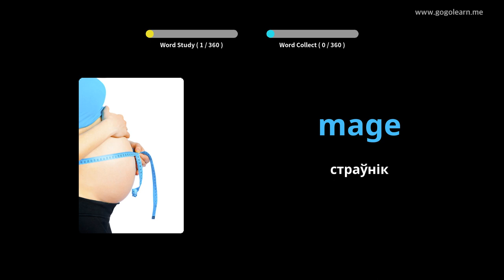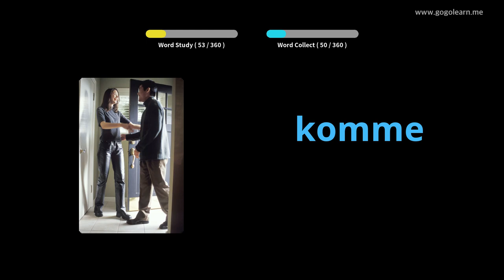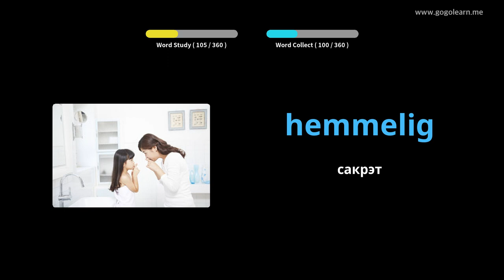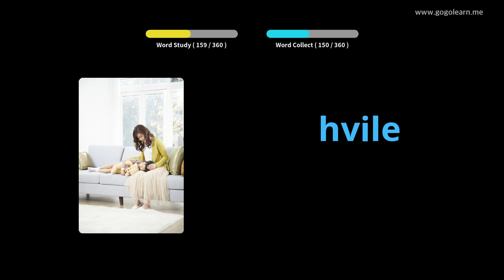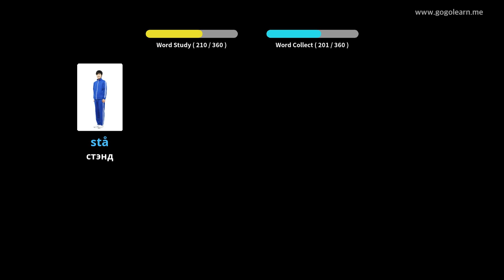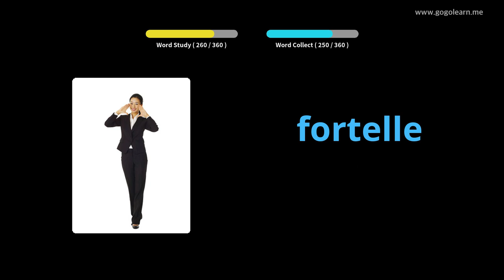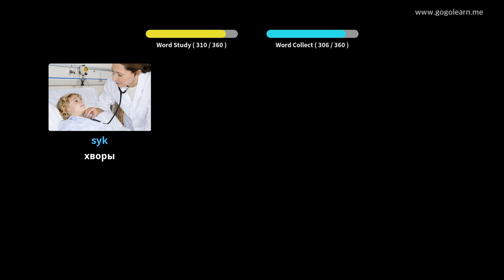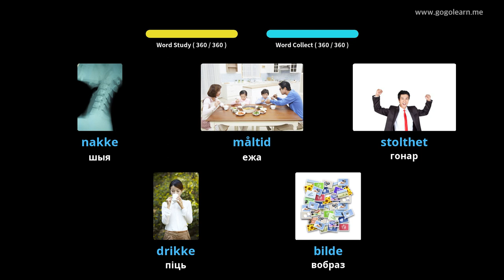Нарвежская лексіка Basic Children | Golearn